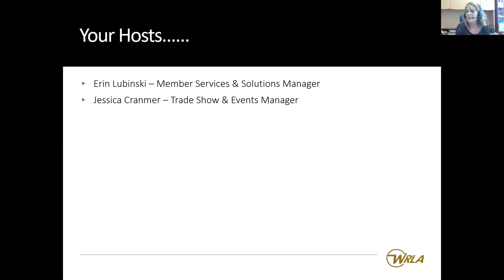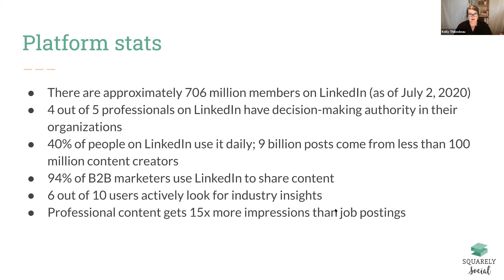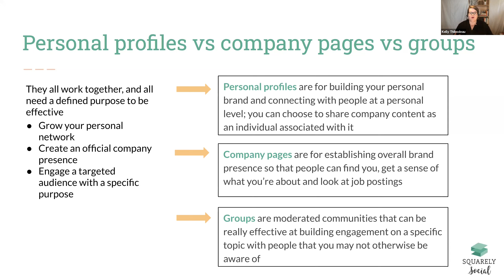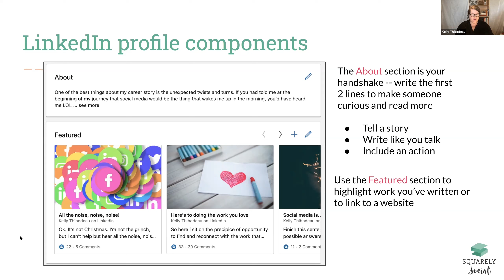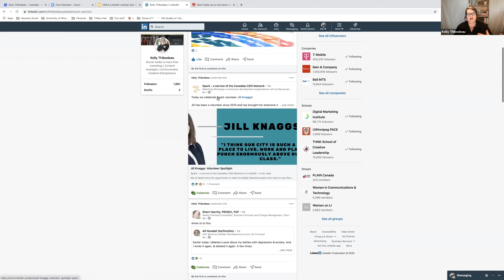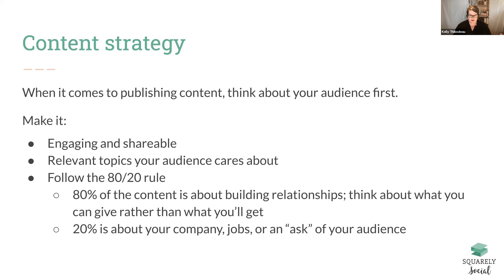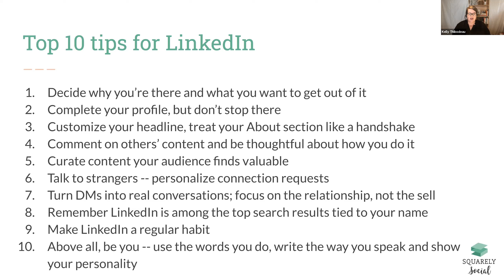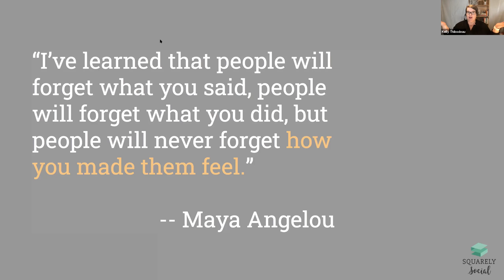Top 10 Tips for Getting the Most Out of LinkedIn | WRLA Webinar 2020/09/15